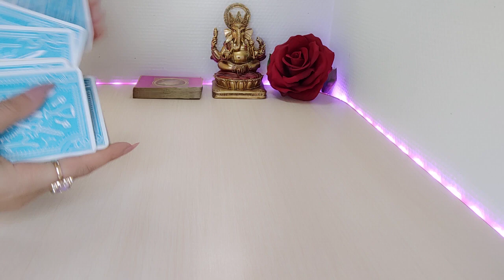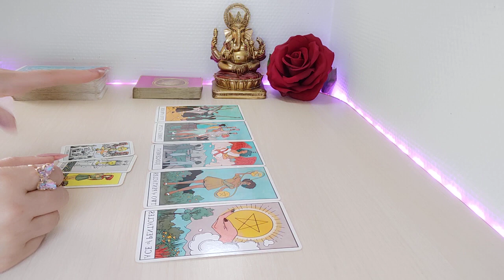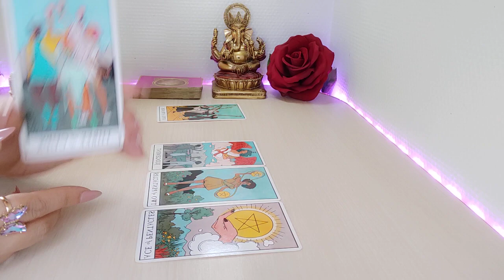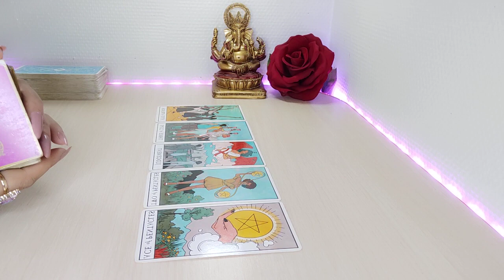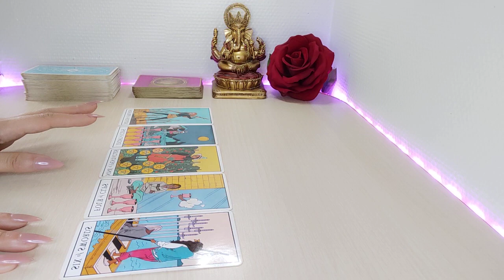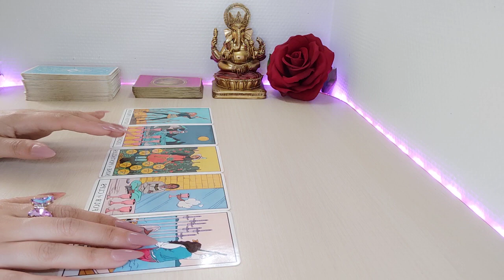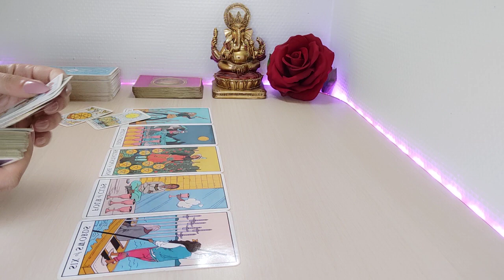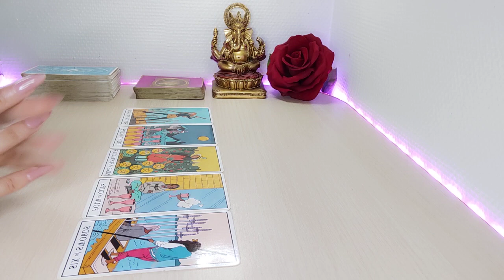Cáncer 😍 EL AMOR ES MÁS FÁCIL DE LO QUE TE PIENSAS CÁNCER AMOR MAYO 2022